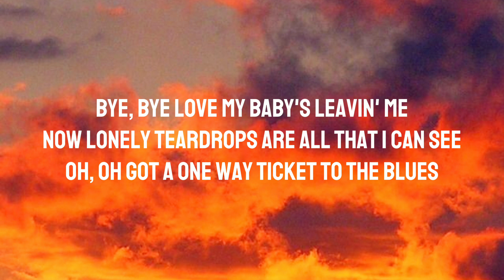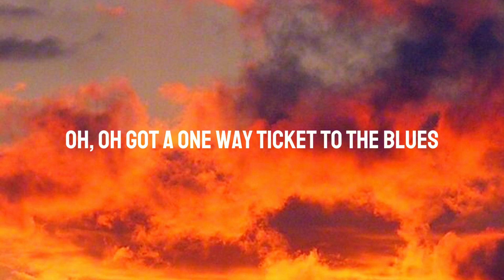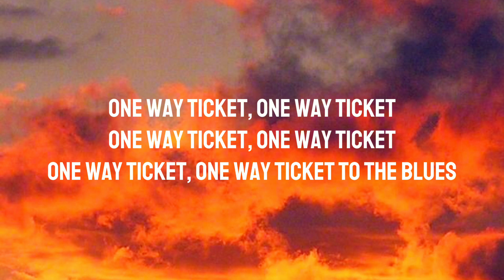Eruption - One Way Ticket (Lyrics)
youtube shorts
english songs
one way ticket
One way tocket
one way ticket lyrics
eruption one way ticket
One way ticket
One way ticket to the blues
snowdrop kdrama
snowdrop fmv
snowdrop behind the scenes
Snowdrop
snowdrop ost
jisoo
Snowdrop song
lisa
jennie
Blackpink
kpop dance
kpop idols
kpop in public vietnam
Kpop